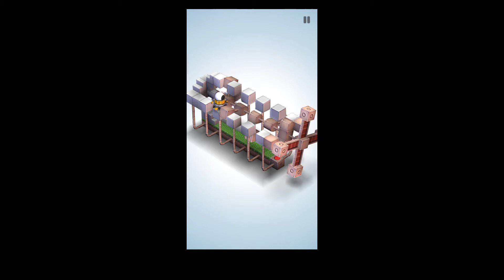Mekorama Level#6 SparrowHawk3 Spin Out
Spin Out

Game=Mekorama
Level=6

Gamer=SparrowHawk3